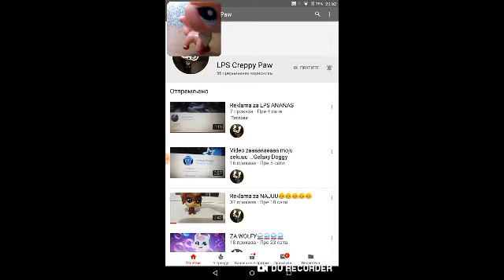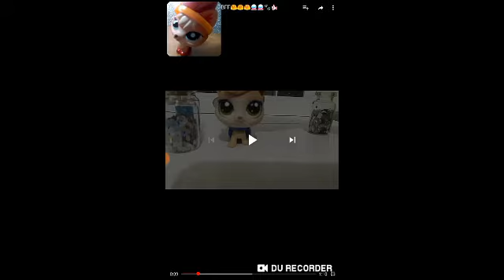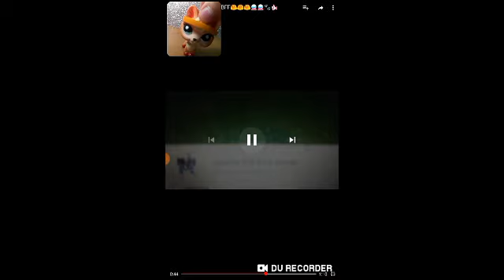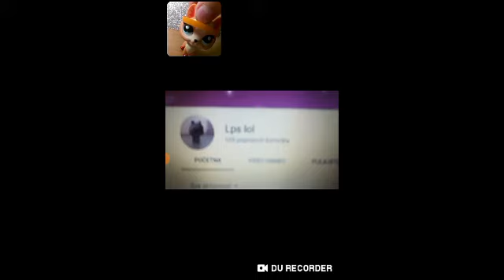LPS Video od LPS Creppy Paw (BFF)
Jako je kasno

~INFO~
~Kamera~Alcate Onetouch Pixi tablet
~Editor~PowerDirector/Sony Vegas Pro 13